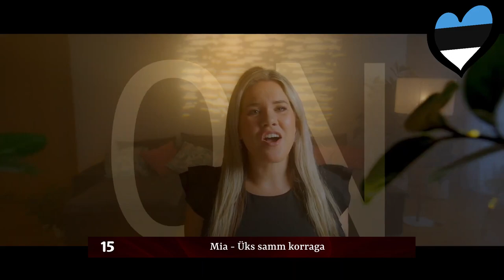Eesti Laul 2023 🇪🇪 - Our Top 20 - Eurovision 2023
Eesti Laul 2023 acts:

Alika - Bridges
Andreas - Why Do You Love Me
Anett & Fredi - You Need To Move On
Bedwetters - Monsters
Carlos Ukareda - Whiskey Won't Forget
Ellip - Pretty Girl
Elysa - Bad Philosophy
Inger - Awaiting You
Janek - House of Glass
Kaw - Valik
Linalakk, Bonzo - Aeg
M els - So Good (At What You Do)
Meelik - Tuju
Merlyn - Unicorn Vibes
Mia - Üks samm korraga
Neon Letters & Maiko - Tokimeki
Ollie - Venom
Robin Juhkental - Kurbuse matused
Sissi - Lighthouse
Wiiralt - Salalik